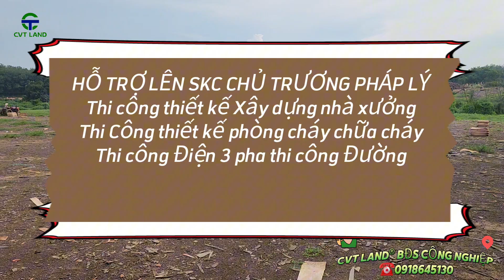🏭KHU TIỂU THỦ CÔNG NGHIỆP ẤP QUÂN Y XÃ TÂN LỢI ĐỒNG PHÚ BÌNH PHƯỚC.☎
💢TIẾP NHẬN TẤT CẢ CÁC NGÀNH NGHỀ KỂ CẢ SẢ THẢI NẶNG NHƯ ĐÚC NHÔM XI MẠ NHỘM VV...
💢TƯ VẤN CHỌN GÓI THEO TỪNG NGÀNH NGHỀ CỤ THỂ.
💢TƯ VẤN CHỌN GÓI CHO CÁC CÔNG TY FDI NƯỚC NGOÀI VÀO CÁC KCN.

💢HỖ TRỢ PHÁP LÝ.
➡️Chủ trương đầu tư.
➡️Giấy phép xây dựng
➡️Phòng cháy chữa cháy
💢THIẾT KẾ THI CÔNG.
➡️Thiết kê xây dựng văn phòng Nhà xưởng.
➡️Thi công đường nội bộ nhà xưởng.
➡️Thi công điện 3 pha đi đường điện nhà xưởng
➡️Thi công đường nước khuôn viên cây xanh.
➡️Thi công hệ thống PCCC.
➡️Kết nối hỗ trợ tuyển dụng lao động.
CVTLAND® - BĐS CÔNG NGHIỆP
Kết Nối- Chia sẻ - Thành Công
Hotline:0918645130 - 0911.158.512